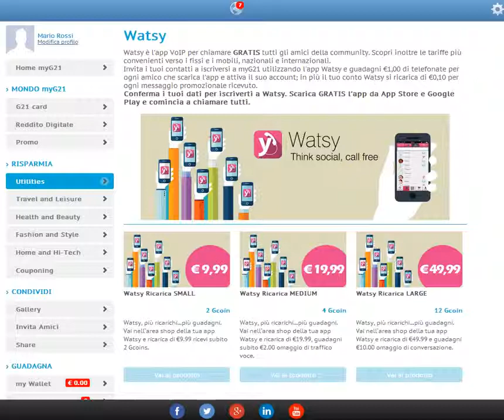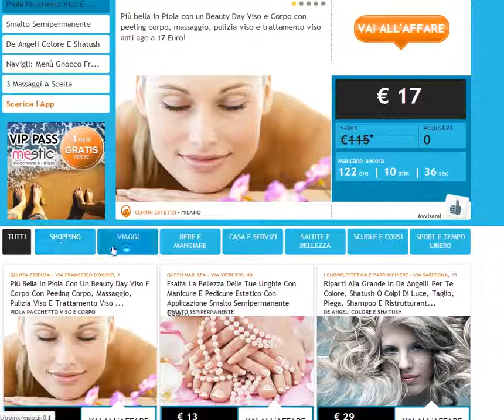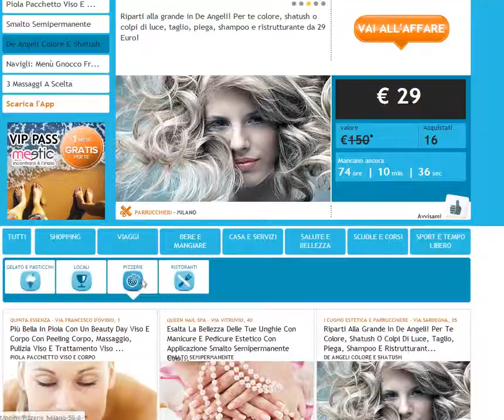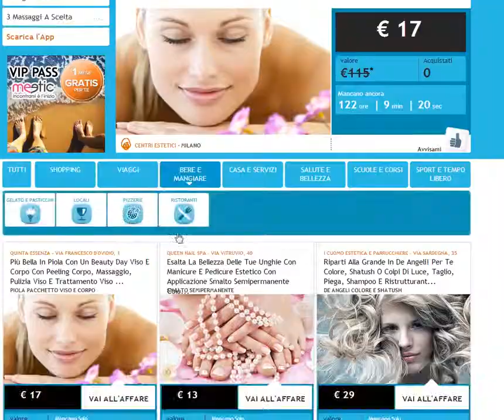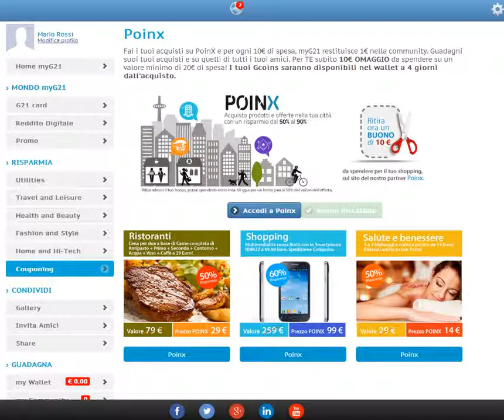MyG21 - 3 Come Effettuare il primo Acquisto su Poinx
Istruzioni da utilizzare per effettuare il primo acquisto su Poinx in myg21.